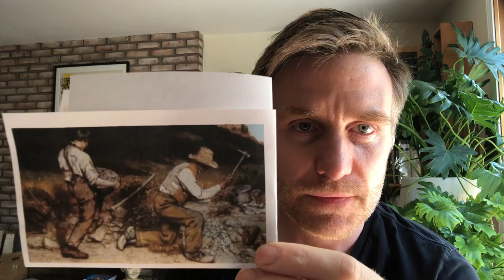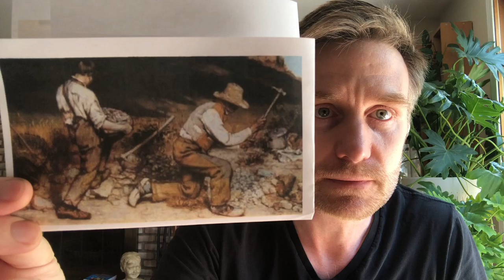Social Realism in the time of Pop: Professor Skye Reviews Steve Earle and Florida Georgia Line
Steve Earle made a masterpiece of social realism with his new album "Ghosts of West Virginia."  Florida Georgia Line made another solid unit of country pop called "Six Pack."  What do they have to do with each other?  What do they have to do with French art movements of the 19th century?  I try to get to it.